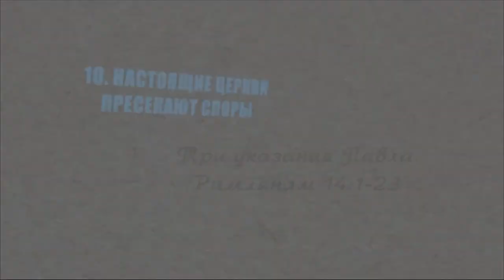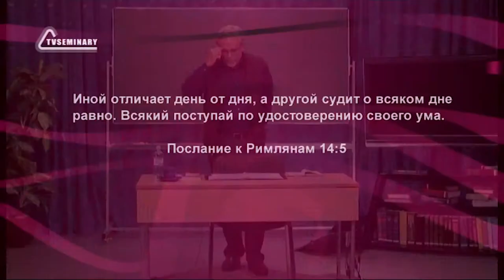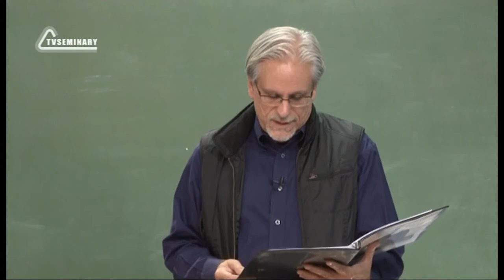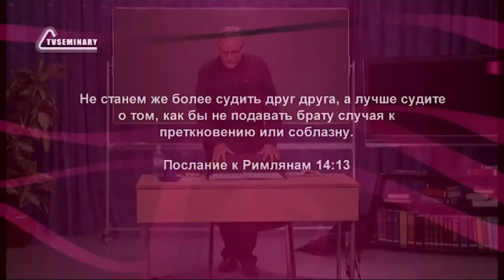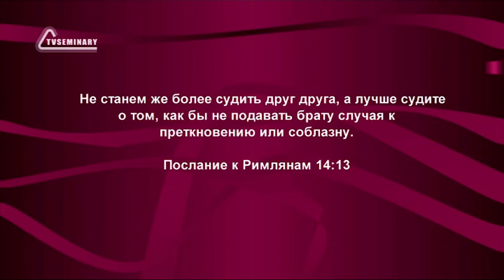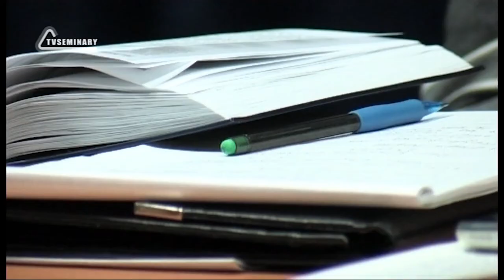PT515 Rus 22 Настоящие церкви пресекают споры Три указания Павла Римлянам 14 1 23